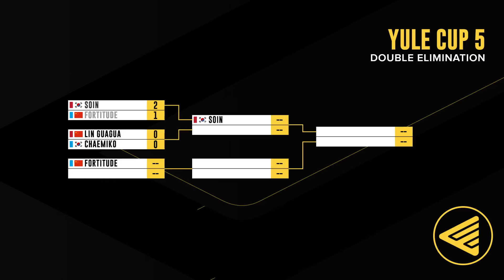WC3 - Yule Cup #5 - WB SF: [HU] Chaemiko vs. Lin Guagua [ORC] (Group B)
🏆 Yule Cup #5

Group B - Winnerbracket Semifinal
[HU] Chaemiko vs. Lin Guagua [ORC]